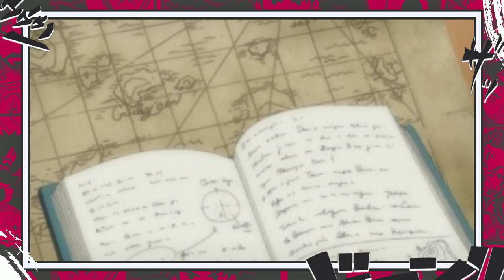OS DEUSES ORIGINAIS - A LINHA TEMPORAL DA HISTÓRIA DO MUNDO DE ONE PIECE